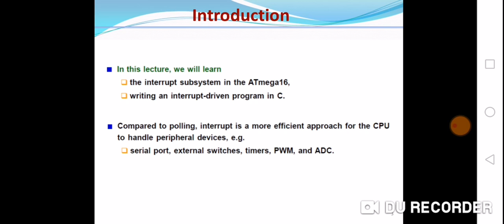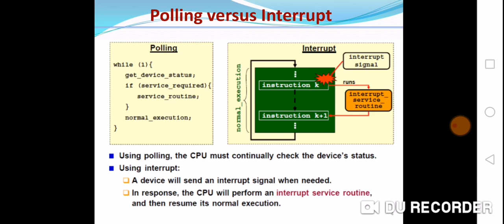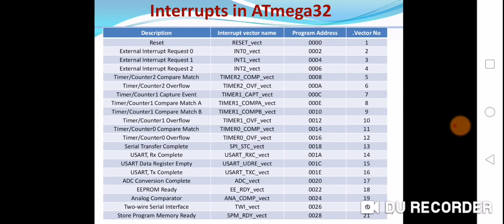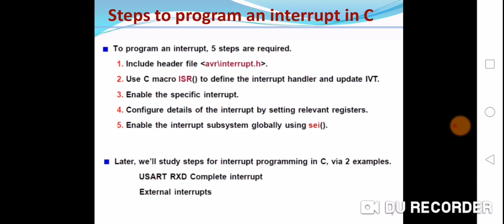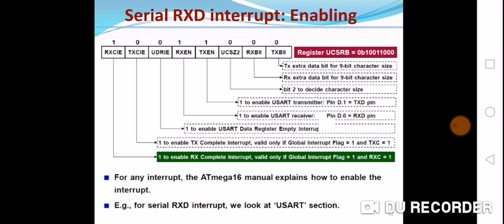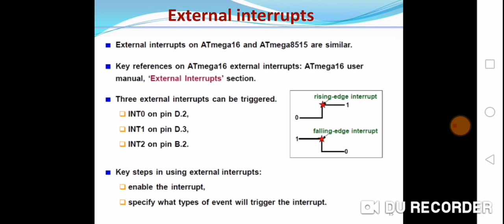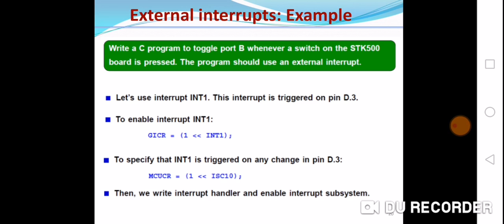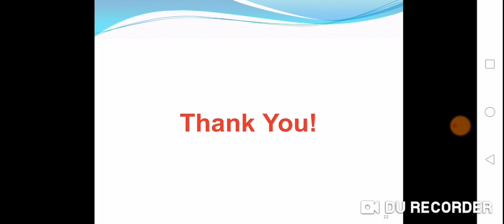Lecture 08 interrupts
Embedded systems BFCAI